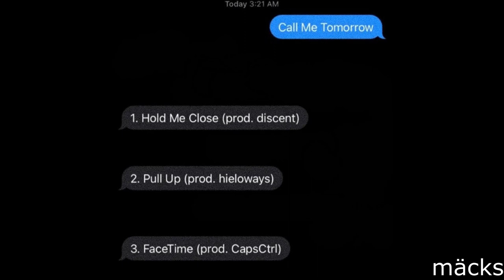CARTER TOMORROW - Hold Me Close (prod. Discent)